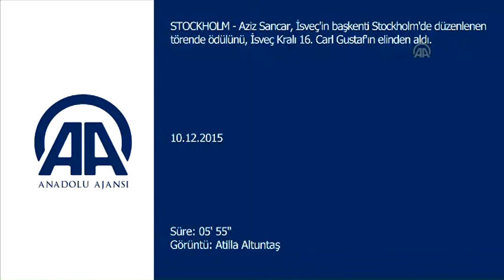Türk Profesör, Nobel Ödülü'nü Aldı.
Nobel Kimya ödülünü kazanan Türk bilim adamı Aziz Sancar, İsveç'in başkenti Stockholm'de düzenlenen törende ödülünü aldı.

Anadolu Agency